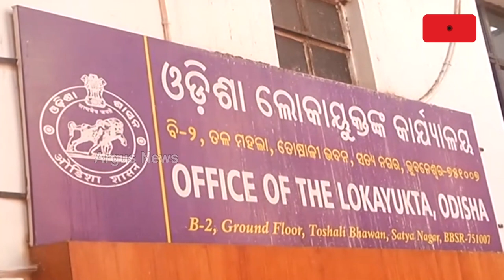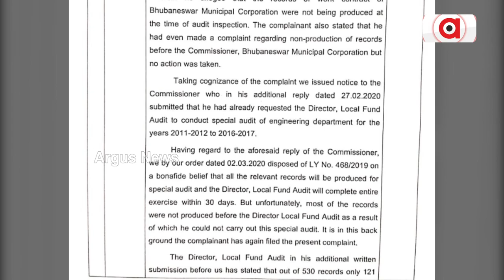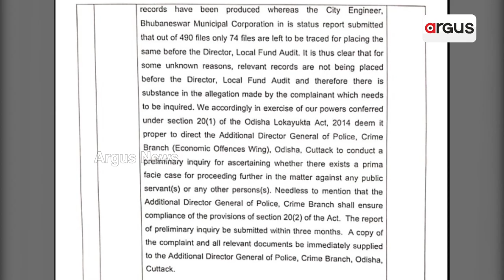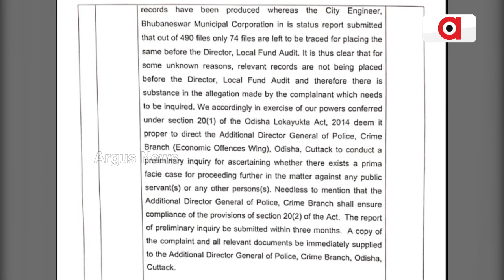Big corruption in BMC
ବିଏମସିରେ ବଡ ଦୁର୍ନୀତିର ଗନ୍ଧ
କୋଟି କୋଟି ଟଙ୍କାର ଭାଉଚର ଗାଏବ
 କ୍ରାଇମବ୍ରାଞ୍ଚ EOWକୁ ତଦନ୍ତ ନିର୍ଦ୍ଦେଶ ଦେଲେ ଲୋକାୟୁକ୍ତ। ବିଏମସି ଇଂଜିନିୟରିଂ ଉପବିଭାଗର ଏକାଧିକ ଫାଇଲ ଗାଏବ ହୋଇଯାଇଥିବା ଘଟଣାରେ ତଦନ୍ତ କରିବ ଇଓଡବ୍ଲୁ। 2012 ରୁ 2019 ଯାଏ 5 ବର୍ଷ ଭିତରେ ଆର୍ଥିକ କାରବାର ଏବଂ ଏହାର ରିପୋର୍ଟ କୁ ନେଇ ଲୋକୟୁକ୍ତଙ୍କ ଦ୍ୱାରସ୍ଥ ହୋଇଥିଲେ ଅଭିଯୋଗକାରୀ ବିନାୟକ ରଥ ।